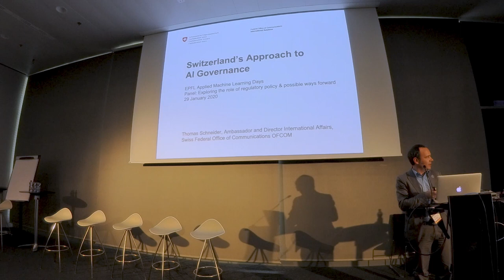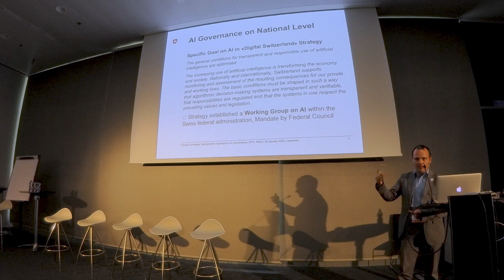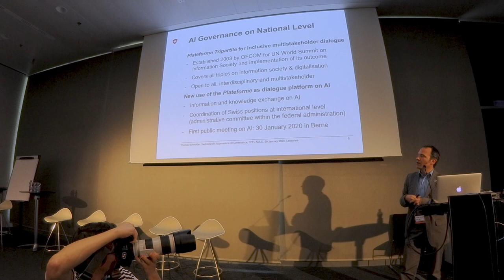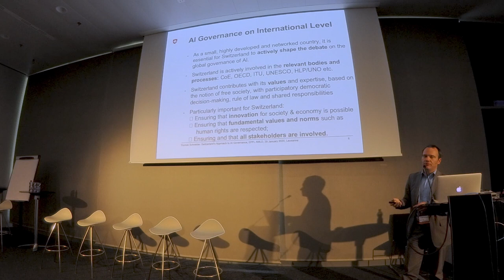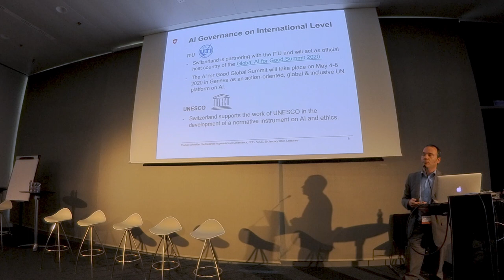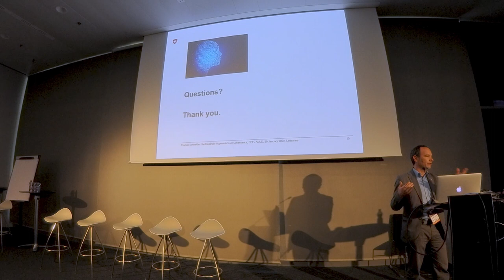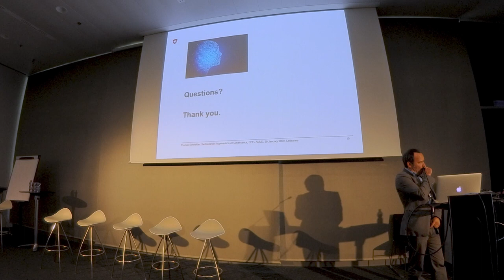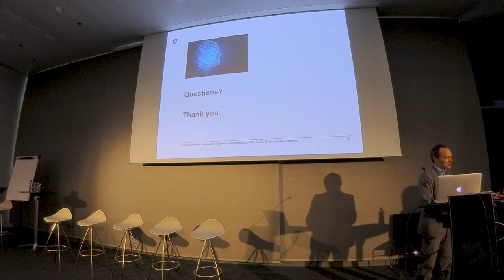Exploring the role of regulatory policy & possible ways forward | AI & Governance | Thomas Schneider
Thomas Schneider – Ambassador and Director International Affairs at the Swiss Federal Office of Communication